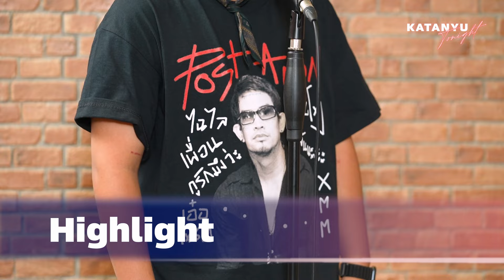Highlight พชร์ อานนท์ ROAST | PART 2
วันศุกร์นี้เรามีนัดกันนะ อย่าลืมเปิดหน้าจอเตรียมดู Katanyu Tonight พจน์ อานนท์
ผู้กำกับชื่อดังที่มีสไตล์ไม่เหมือนใคร กับแขกรับเชิญเจ้าของเสียงหัวเราะ โก๊ะตี๋
พกความฮาน้ำตาเล็ดมาแจกทุกคนถึงหน้าจอ เจอกันวันศุกร์นี้นะค้าบ